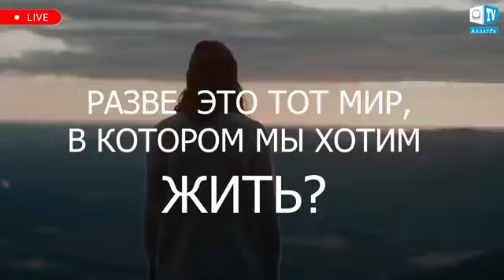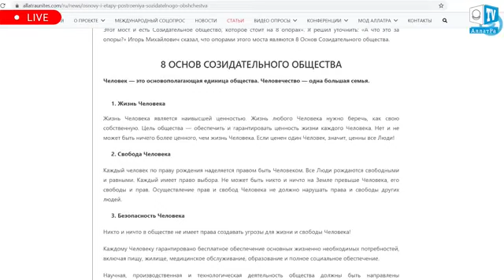АллатРа ТВ Ян Тиан — преподаватель медитации О Созидательном обществе АЛЛАТРА LIVE Facebook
ЯН ТИЯН- преподаватель ТМ в Киеве. Он очень успешен как профессионал в своем деле, всегда на позитиве. Недавно меня пригласили принять участие в общественном Движении АЛЛАТРА. Я зашла на сайт и ответила на вопрос, каким образом я могу принять участие в проекте создания Созидательного общества. Я поставила "галочку", что могу распространять эту информацию в соц. сетях. Через несколько дней мне из Киева по вотсапу позвонили помощницы Игоря Данилова -основателя Движения Аллатра, и предложили дать свое интервью, рассказать о своем видении Созидательного общества. Я согласилась подумать. Потом на Фейсбуке увидела, что Ян уже дал очень хорошее объяснение на их ТВ канале.
ОЧЕНЬ АКТУАЛЬНАЯ ТЕМА ВО ВСЕ ВРЕМЕНА! ЯН великолепно объяснил, как Трансцендентальная Медитация поможет людям справится со стрессом, наладить гармоничные отношения с самим собой, в семье, и принести мир в общественные отношения. Показыайте этот эфир как вводную лекцию по ТМ.